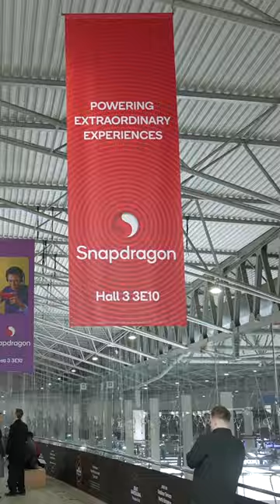Lucy Hedges Recap: Qualcomm and Snapdragon at MWC 2023